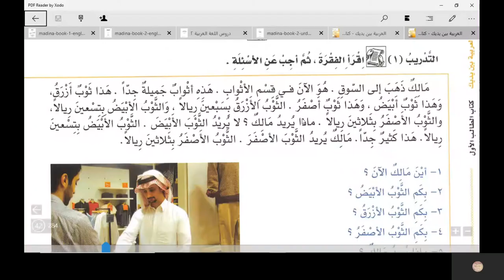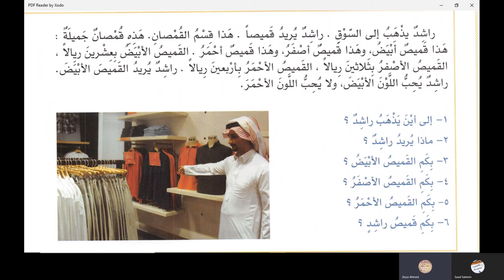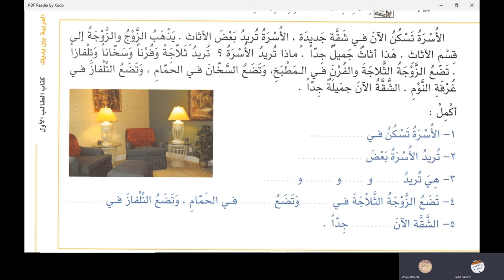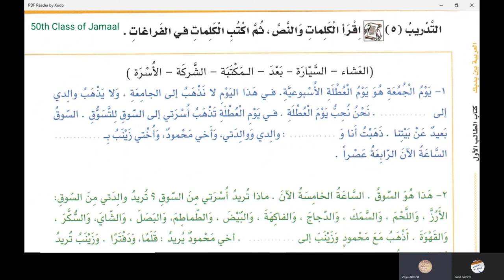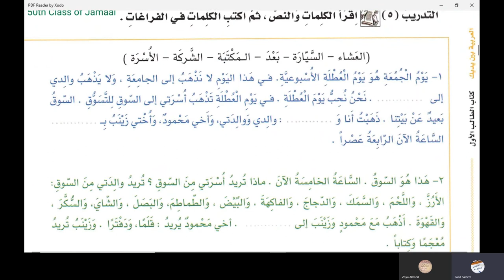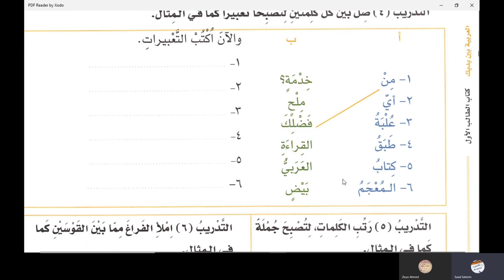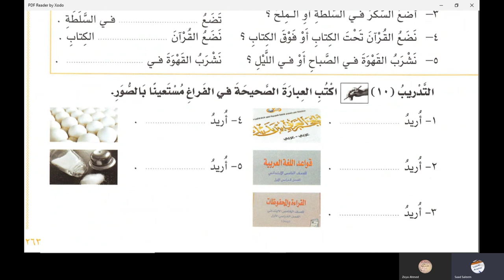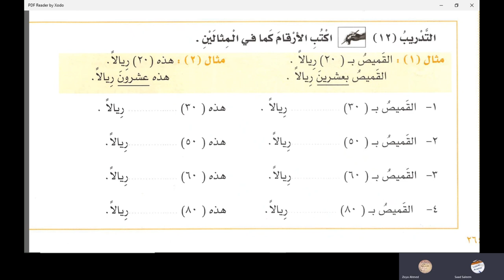Al Arabiyyahtu Bayna Yadayk Book 1 Part 2 Lesson 80 in Urdu Language